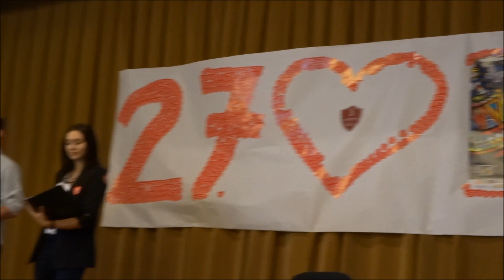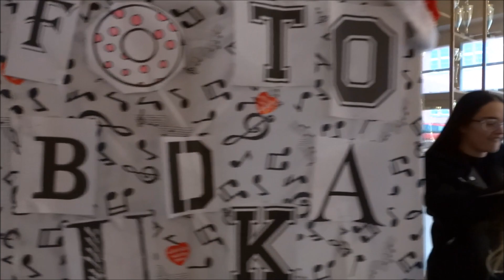I LO KWIDZYN - 27. finał WOŚP